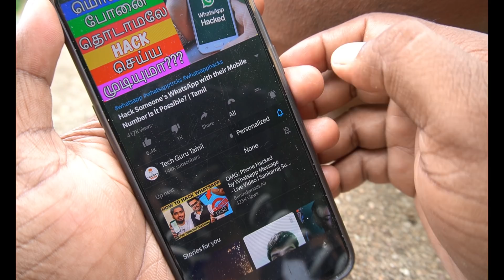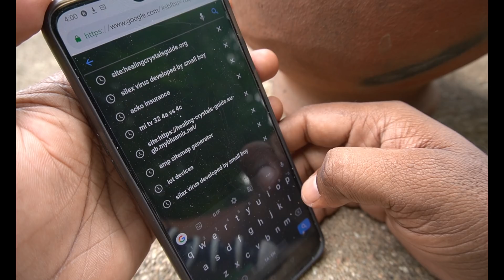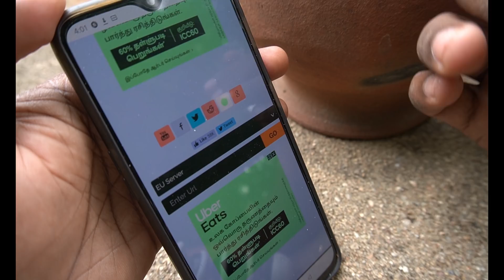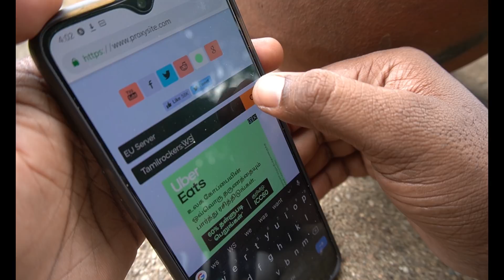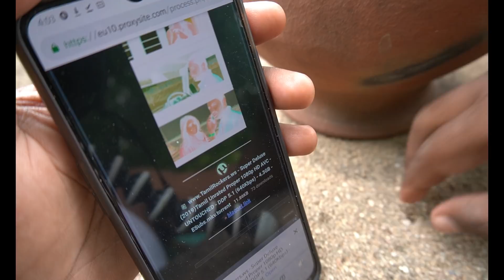BLOCK பண்ண WEBSITE எந்த ஒரு APP இல்லாம பார்க்க முடியும்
வணக்கம் நண்பர்களே. !

இந்த channel-லில்

►Android
►Windows
►Wordpress
►Online Earnings

நன்றி தமிழா.